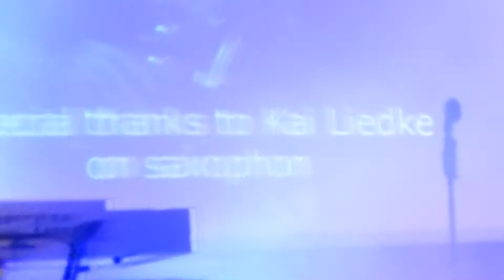Manhattan Skyline ~ Unna ~ I call your name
A-HA Tributeband Manhattan Skyline Concert in Unna (Lindenbrauerei)
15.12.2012